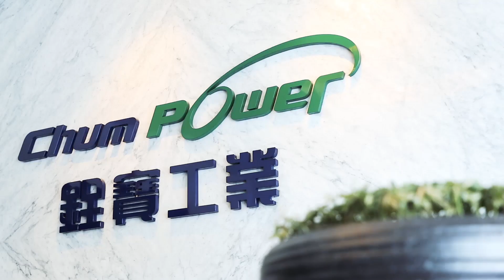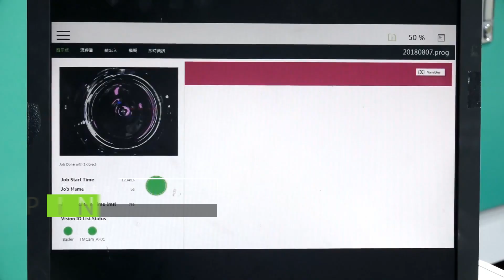V1A034 TM Robot - Case Study - CHUMPOWER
🚩Case Study: CHUMPOWER